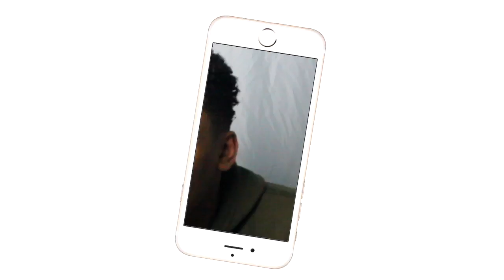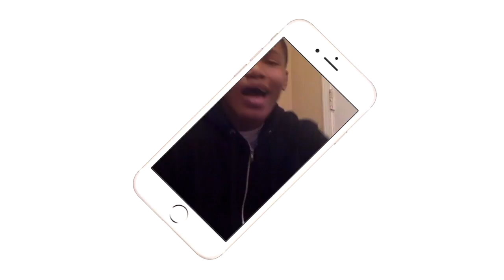THE ACTION!!!| Another Top 10 Anime Battles| REACTION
THIS IS AN EPIC LIST!!
Intro/Outro: Jaden Smith Fallen
Camera: Cannon 60D
Editing Software: Imovie & Premiere Pro